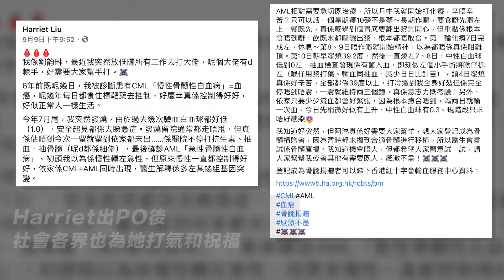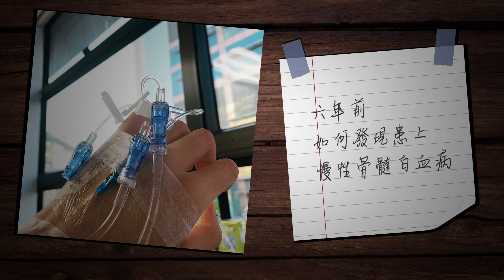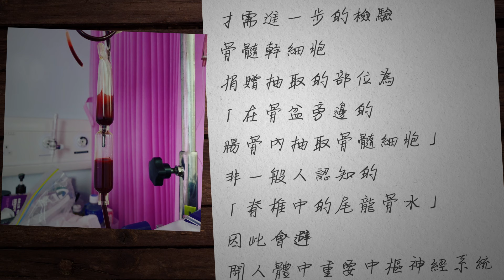全城集氣｜患急性白血病前南華女排劉韵琳專訪：原來好多人同我一齊打仗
患上急性骨髓性白血病（AML）而急需尋找合適骨髓的前南華女排運動員劉韵琳（Harriet Liu），接受Channel C 訪問，她指喺IG出po後，收到大批素未謀面的市民、奧運運動員、藝人嘅打氣和祝福，更有大學教授、醫生分享其訊息，連未夠18歲的青少年都主動問她有甚麼幫到手，令她深受感動及感到香港人嘅溫暖。
🔥出氣師登場！「谷鬼氣、搵我哋」🔥
如果大家有咩疑難「谷鬼氣」，不妨搵我哋「出氣師」，等我哋幫手出返口氣！
出氣熱線：63544742
同埋Follow我哋Facebook同IG呀！